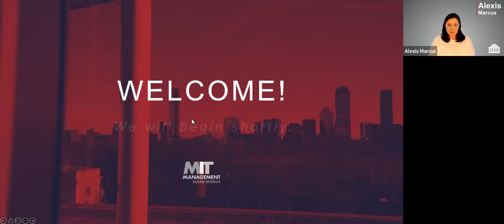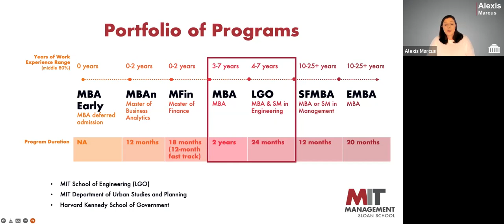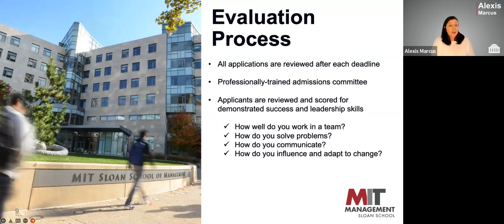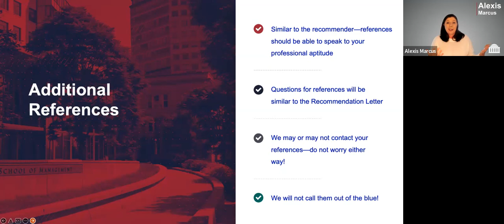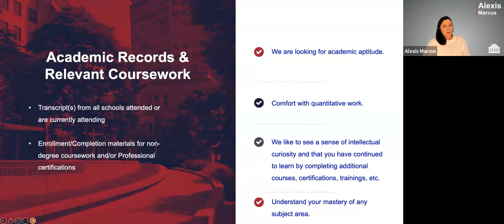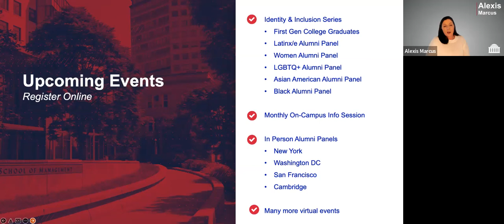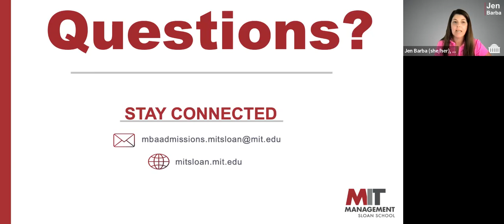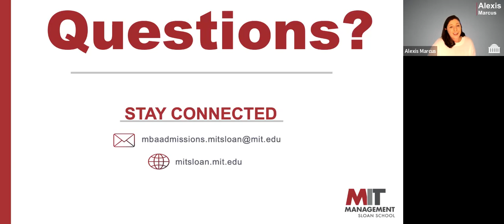MIT Sloan: MBA Alumni Panel -Western US/Canada | 2022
Continue your exploration of our two-year, full-time MBA below!

For MORE VIDEOS including application tips, info sessions, student experiences, and more, browse our MBA playlists

We look forward to introducing you to the MIT Sloan School of Management MBA program.